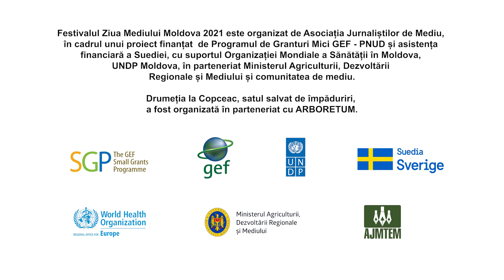Copceac – sat salvat prin împădurire